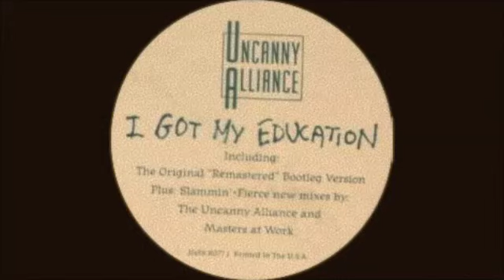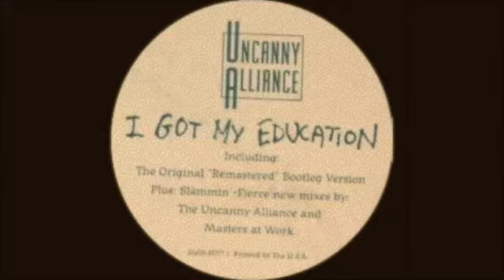Uncanny Alliance - I Got My Education (A Bitch Got Nowhere To Live) Original Edited Mix 1992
Classic Dance House... Uncanny Alliance was an American house music duo. They consisted of the producer, Brinsley Evans, and the female vocalist E.V. Mystique, who were both from New York.

"I Got My Education" was the first single released from the Uncanny Alliance LP, The Groove Won't Bite, released as a CD single and 12". The song went to number two for two weeks on the US dance chart.

The song, which is said to be a response to the Crystal Waters track "Gypsy Woman (She's Homeless)", mostly consists of spoken word vocal samples performed by lead singer/vocalist E.V. Mystique. She is speaking to an unidentified female character who has apparently lost her job after giving her boss a bad attitude, resulting in homelessness. The song has a high camp value and was very popular in gay dance clubs. A sample lyric: "Attitude, attitude was all she sent/Now she can't afford antiperspirant/Books and school just give you the blues/But oh, dear girl, where are your shoes?"

The title of the song is ironic, as though acceptable it is technically grammatically incorrect (the correct phrasing being 'I have gotten my education'). This aspect was, however, lost in other countries, since "gotten" - though technically correct - is not commonly used outside the USA and the title would generally be considered standard English.

The single was first released as a white label 12" vinyl single given out to club DJ's. The song became so popular that record labels began vying to sign the band. During this process, the single was heavily bootlegged and sold by unscrupulous individuals who obtained the promotional white label single. As a result, when it was finally released by A&M records on an official 12" and CD single, a new version entitled "Bootleggers Response" was included as a b-side. In this version the theme of the song is changed to address the actual bootlegger, accusing him of being forced to make money by bootlegging because he didn't get an education. A sample lyrics: "Are you a person with morals or couth who brushes their teeth in the morning?/Do you even have teeth?/Maybe with the money you made from the bootleg you can go and buy yourself...*A* tooth."

A music video was produced featuring Mystique portraying both herself and the "Miss Thing" subject of the lyrics. It takes place primarily in a classroom setting and parodies several other videos including "Mediate" by INXS and "People Are Still Having Sex" by LaTour.